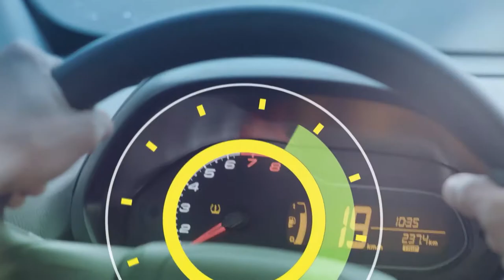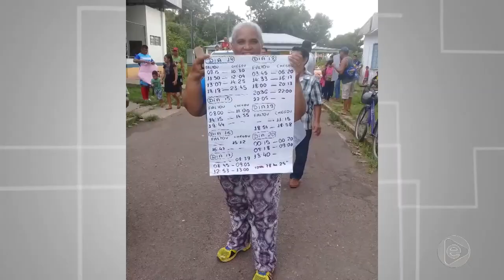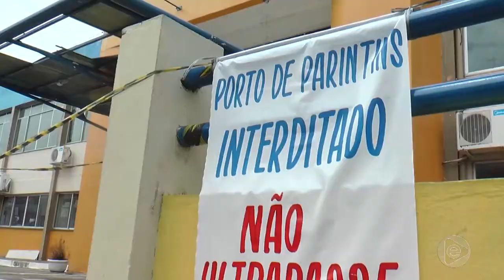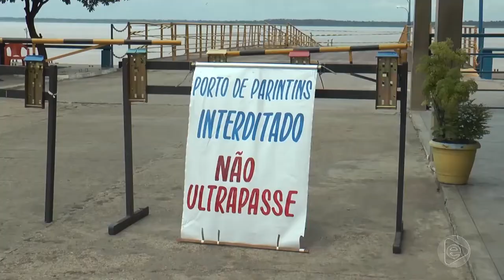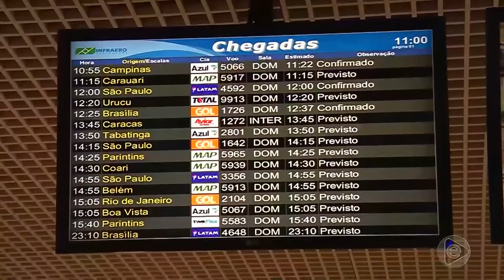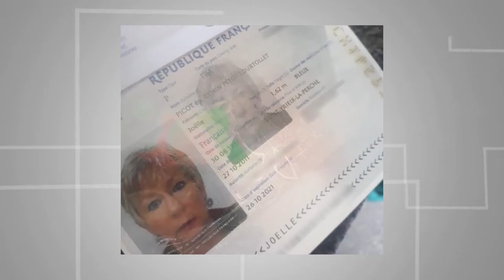6 Horas Notícias – (22.11.2019) 01º Bloco